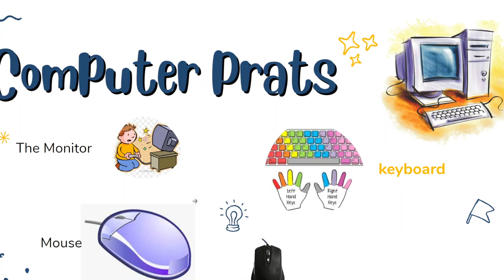Main Page - ICT - Grade 1 - By Ms. Majd Tahboub